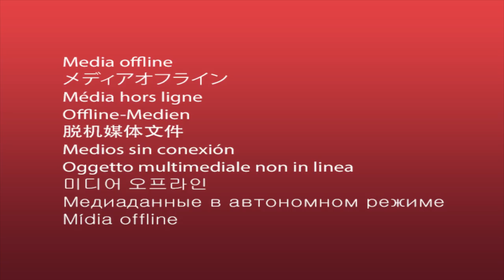I am learning the wrong clothes with the Biberian head, the tamtam head, the cap head, and the Pogu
I am learning the wrong clothes with the Biberian head, the tamtam head, the cap head, and the Pogue head